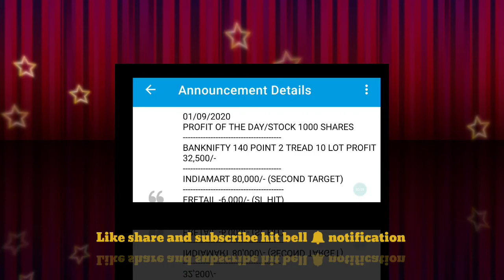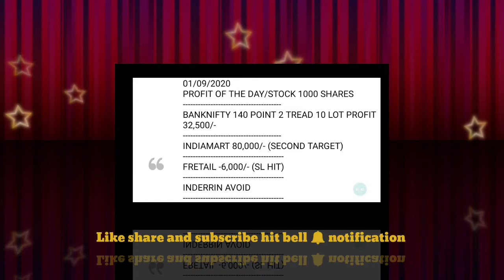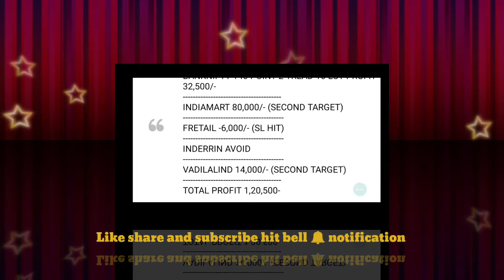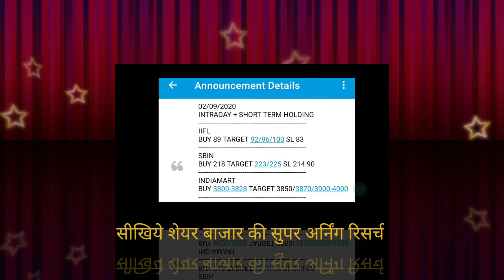02 SEP धमाकेदार स्टॉक रिसर्च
सीखिये Stock Market की सबसे Powerful रिसर्च और कमाये शानदार प्रॉफिट!!
दूज का चाँद 🌙 हाई प्रॉफिटेबल स्टैटेजी पैटर्न
शेयर बाजार का सबसे बड़ा MULTIBAGGER PATTERN

Open Demet Account With ZERODHA
Open Demet Account With ANGELBROKING
Open Demet Account With ALICE BLUE
LOOK PROFIT OF 1Cr Join TELEGRAM
For Watching Free F&O Calls Join TELEGRAM Channel
Open Demet Account With SAMCO SECURITY
नोट-All the content provided in this channel is on the basis of FY 2012-13 till now of share market experience
Before posting we check the stock on the basis of technical analysis by different tools.
We post our experience.